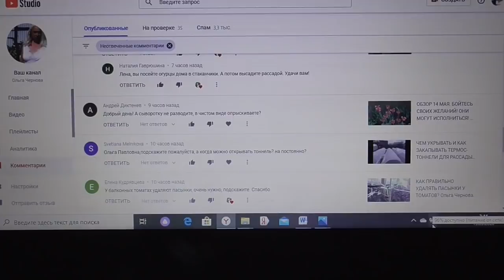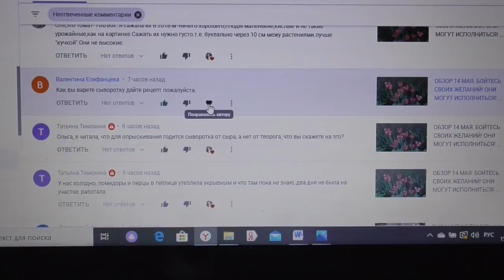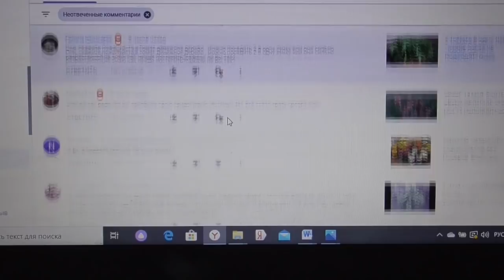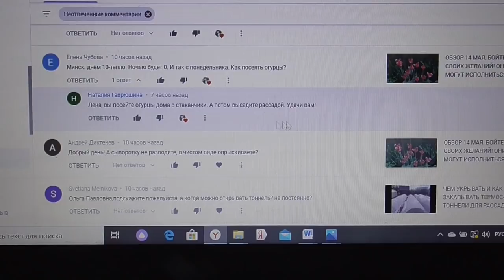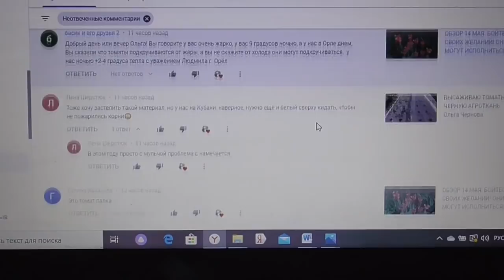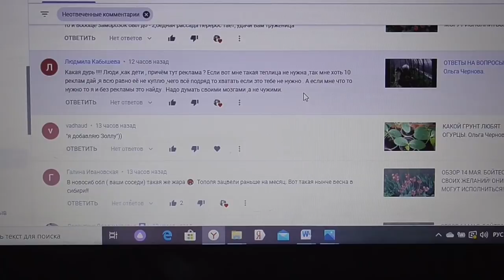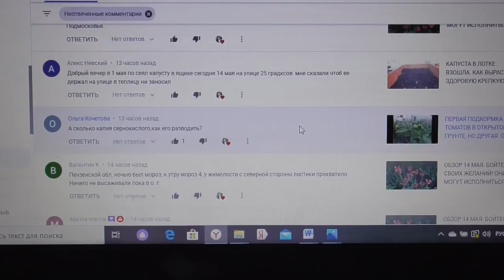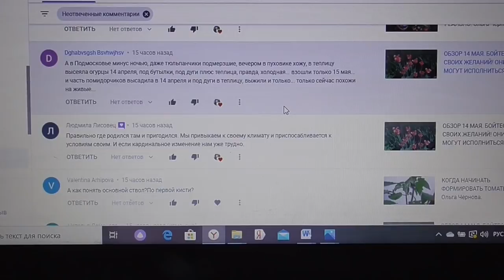ОТВЕТЫ НА ВОПРОСЫ ЗРИТЕЛЕЙ. 15 МАЯ. Ольга Чернова.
Ответы на вопросы зрителей моего канала ЮТУБ за 15 мая 2020 года.